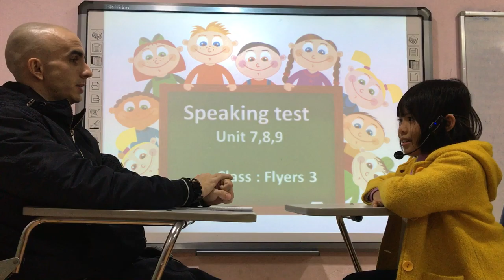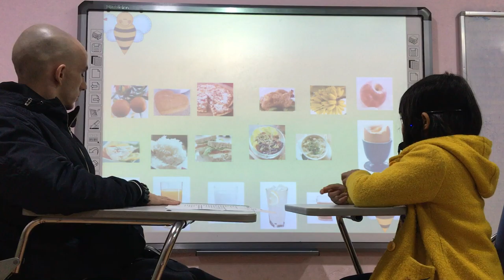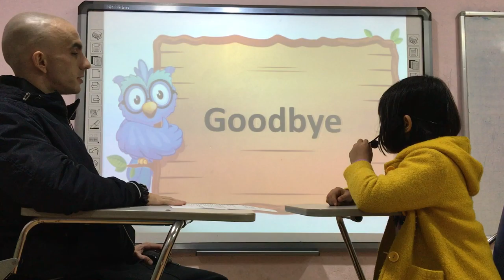Alice -Flyers 3-Speaking test 3 OW 1 18/1/2021.